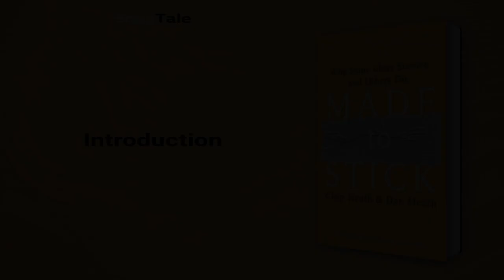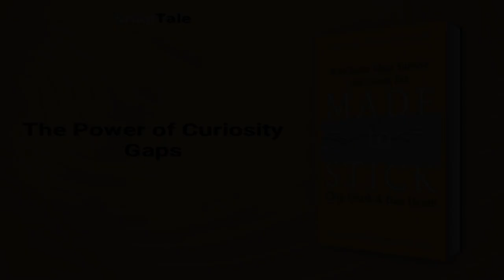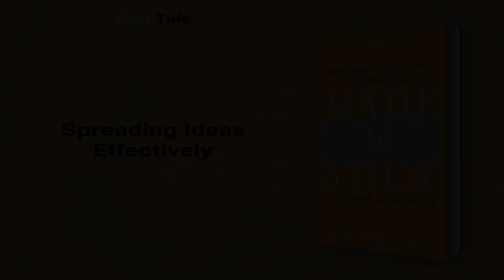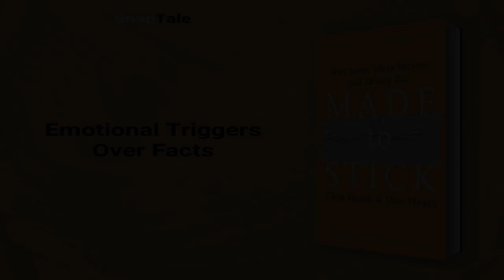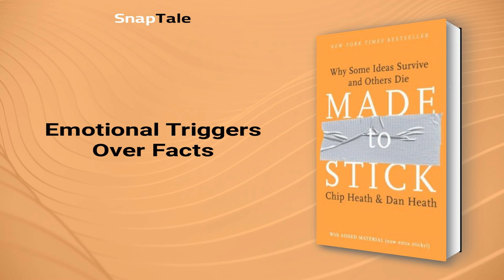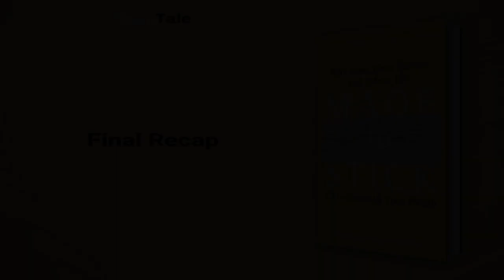Made to Stick by Chip Heath: 8 Minute Summary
*BOOK SUMMARY*

TITLE - Made to Stick: Why Some Ideas Survive and Others Die

AUTHOR - Chip Heath

DESCRIPTION:
📖 In a world of information overload, why do some ideas stick while others don't? Discover the secrets of effective communication with Made to Stick. Chip and Dan Heath reveal what makes ideas "stick" and how to apply those principles to connect with your audience.

TIMESTAMPS:
⌚ 00:00 Introduction
⌚ 01:04 The Art of Simplifying Ideas
⌚ 01:44 Power of the Unexpected
⌚ 02:13 The Power of Curiosity Gaps
⌚ 03:04 The Power of Concreteness
⌚ 03:48 Spreading Ideas Effectively
⌚ 05:40 Emotional Triggers Over Facts
⌚ 06:32 Emotional Appeals in Marketing
⌚ 07:15 The Power of Storytelling
⌚ 07:54 Final Recap